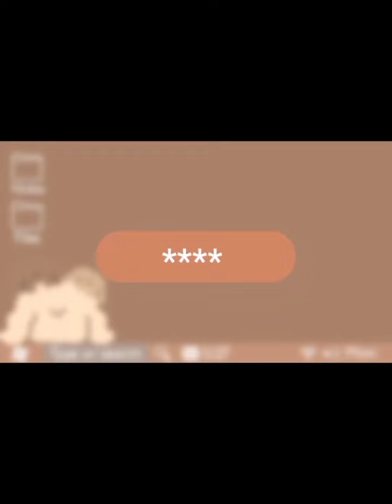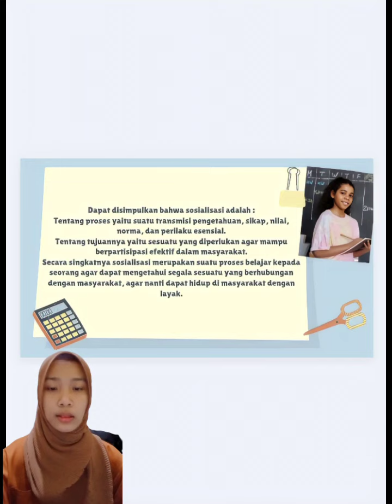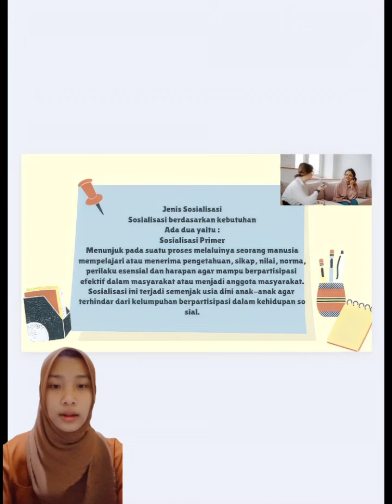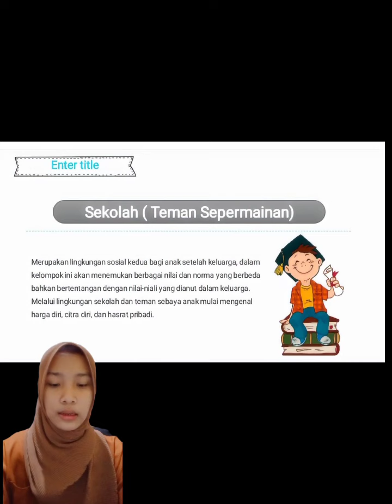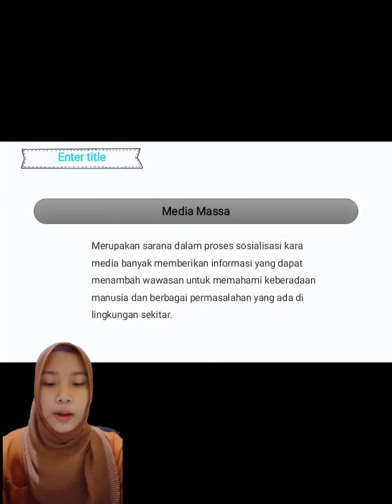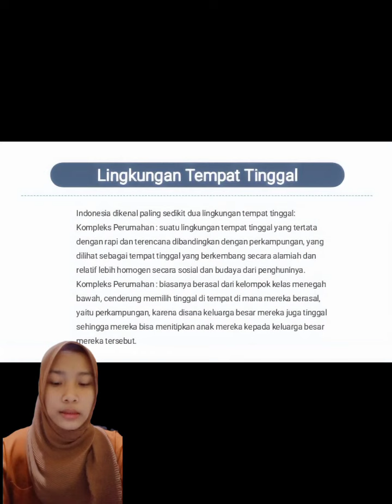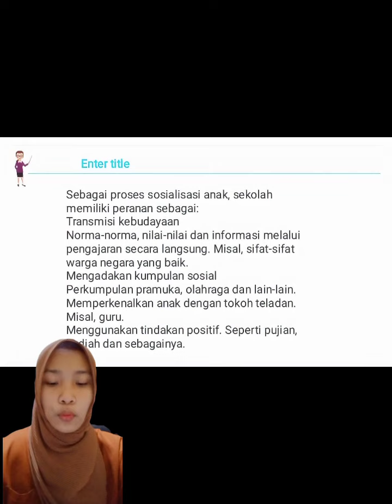Sosialisasi Anak Didik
Kelas PAI - H
Kelompok : 6

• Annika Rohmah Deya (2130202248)